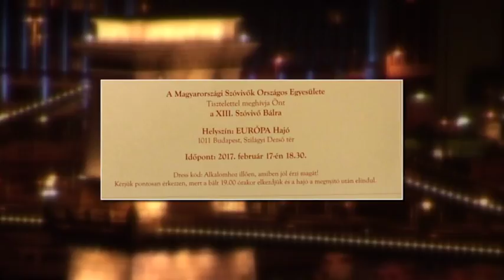Nagykörút 2017.02.11. I. rész. hatoscsatorna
szerkesztő-műsorvezető: Dombóvári Gábor
felelős szerkesztő: Szalai Zsolt
vágó: Kálmán Péter
főszerkesztő: Paor Lilla

téma: SZÓVIVŐK BÁLJA
vendég:
Dr. Orodán Sándor
elnök, Magyarországi Szóvivők Országos Egyesülete
Gedeon András
elnökségi tag, Magyarországi Szóvivők Országos Egyesülete